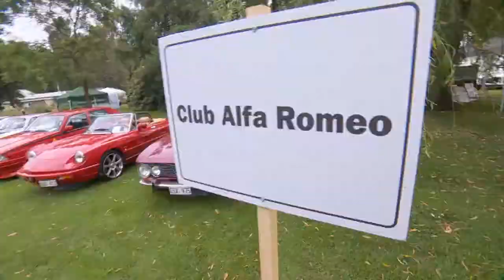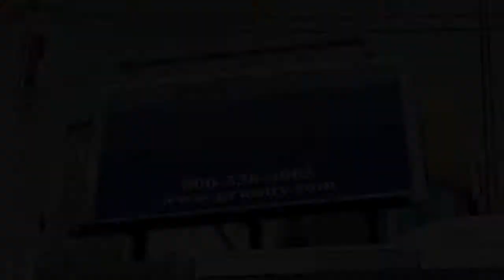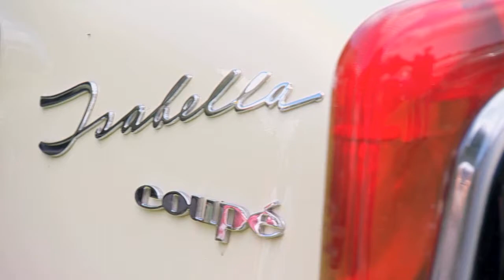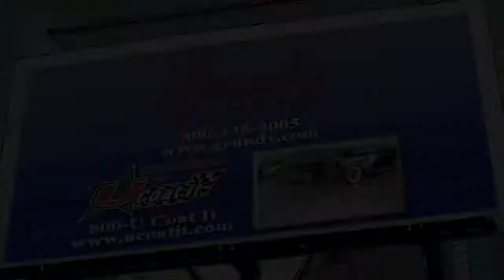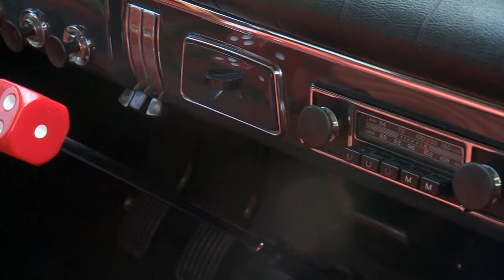Sweden's Nostalgia Festival | 1954 Arnolt Bristol | '64 Ginetta G4 | '61 Borgward Isabella | Ronneby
This week on My Classic Car, Dennis travels all the way to Ronneby, Sweden for the Nostalgia Festival, held in the beautiful Brunnspark, dating back to the 1700's. What better way to show off the unbelievably diverse history of the auto drawing from truly all over. It's a real education here. Of course there's Volvos and Saabs, like the '65 Volvo 122S, but they are in the minority here. There's quite a few American cars too, with phenomenal restorations like the '58 Chevy Impala , but there's also a bit of everything here including stuff you won't find back home like the '54 Arnolt Bristol, a Borgward Isabella, and a '64 Ginetta G4.
The '58 Chevy is no finer example of perfection and care in restoration. The first year for the Impala, they came out of the gate right with iconic lines and trim, even for those days. Seemingly fully optioned and a completely stock interior, this is a benchmark. And if it wasn't enough it's towing a matching caravan camper trailer done with equal care. A stunner among stunning vehicles. A truly Cross-Atlantic marriage shows up in the form of a '54 Arnolt Bristol. Clad in American Blue and White, it has the lines of a vintage racer you'd see at LeMans back in the day. Built by American Stanley Arnolt and Italian Coachbuilder Giovanni Bertone, as well as Franco Scaglione, this car has a proud list of motorsport accomplishments both in-period and in the current day. Possibly rarer still, and certainly a new one for Dennis, the '61 Borgward Isabella evokes the feel of a high-class Carmen Ghia, and for good reason. Attending an auto show, Mr. Borgward's wife fell in love with the Carmen Ghia. So...he made this one! People liked it, so he produced it. Two tone, with a great looking interior, Mrs Borgward surely was pleased. Another rarity is the Ginetta G4. At only 99cm high, this compact fiberglass car was taking weight out of the equation on the hunt for speed. Powered by a 4 Cylinder Ford Cortina engine, and Triumph suspension, again it's a marriage of craftsmanship and knowledge from around the globe. All in the common search of speed and of competition. Finally, we're in Sweden, we must do a Swedish car, and the Volvo 122S is that car. Sporting a mild 60's custom look with Foose wheels, this wagon has far more appeal than any Volvo you're used to. Dropped a touch, and with a period rack, there's still no question it's a Volvo when you get to the rear, but true to the mild custom form, yet still solidly euro, the bored out B20 Engine with Weber Carbs more than doubles the original horsepower.
Nostalgia fest is a garden of variety. No two cars alike, yet all amazing. It's hard to know where to look first!

0:00 - Intro
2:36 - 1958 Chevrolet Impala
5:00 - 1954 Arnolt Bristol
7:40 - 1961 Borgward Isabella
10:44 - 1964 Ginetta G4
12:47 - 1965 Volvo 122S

S16E11